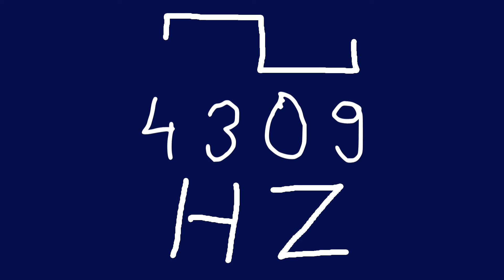4309 hz square